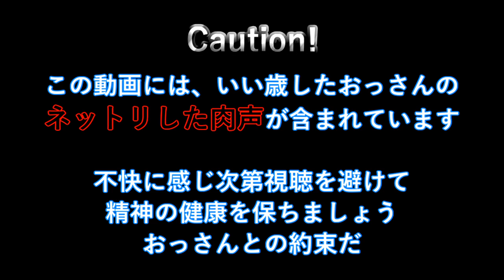新英傑 アンブローズとアージェ 先に取るべきはどっち？【千年戦争アイギス】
おっさんボイス入りにつき苦手な人は再生しないでください。英傑結晶が足りない状況下で英傑ふたりどちらを優先すべきか、能力ざっくり解説とともに触れます。
収録したかったトークン性能：敵の攻撃で撃破された際も効果を発揮（11/03配信中に確認

　チャンネル支援お買い物リンク：
以下からお買い物するとｍｚの活動が活性化するかもしれません。

ご協力くださっている皆様、ありがとうございます。ｍｚの大きな支えになっております。圧倒的感謝。